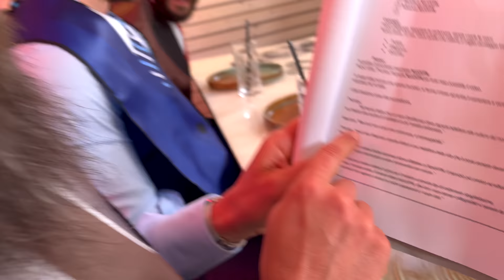GENTLEMEN iniziano le esterne - backstage ep 3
Terza puntata dedicata ai backstage dei GENTLEMEN.